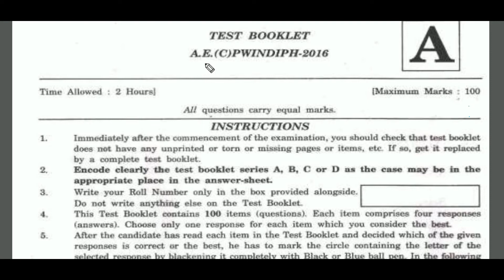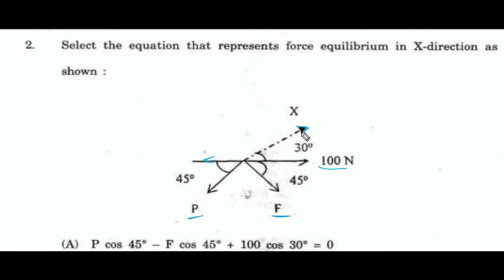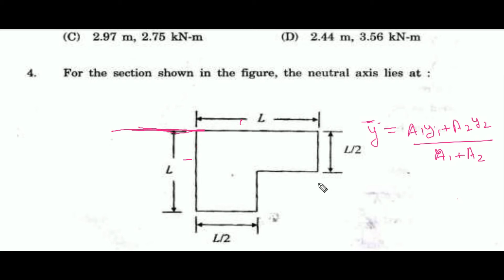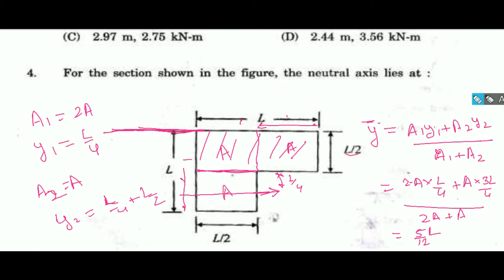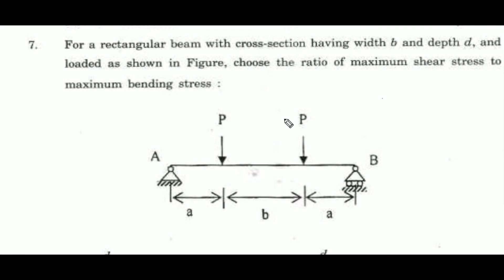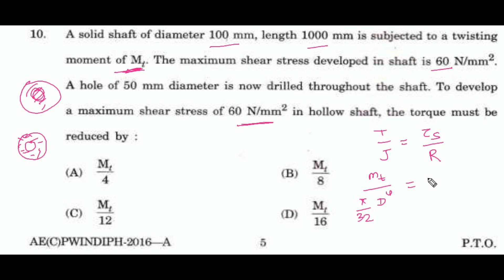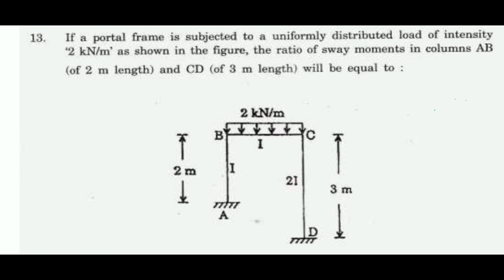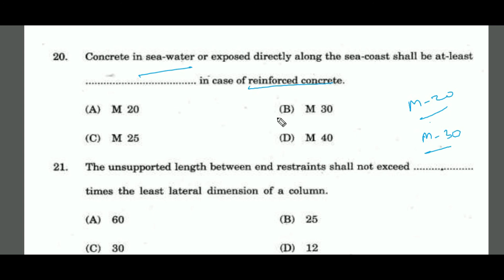HPPSC Paper Solutions AE(Civil) PWDIPH 2016 ||PART-1